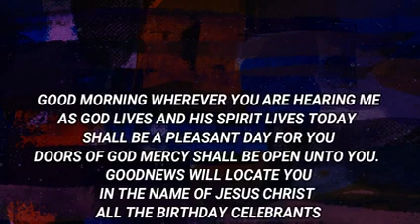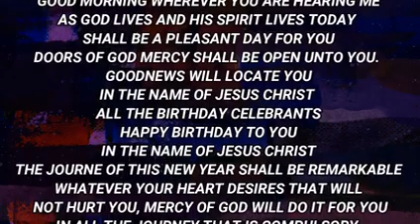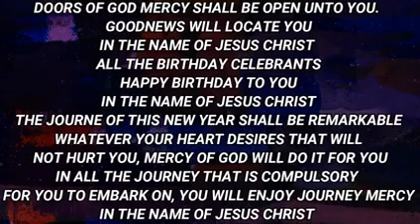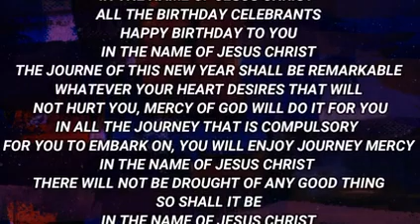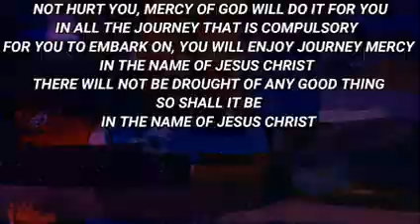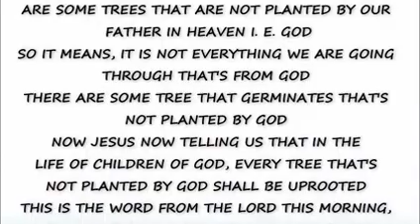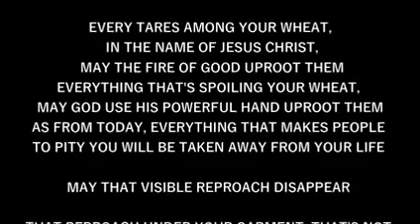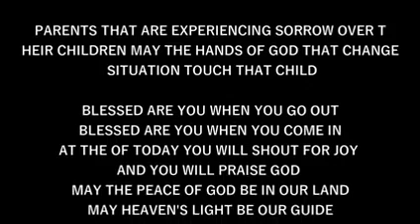IRE OWURO FRIDAY 160922